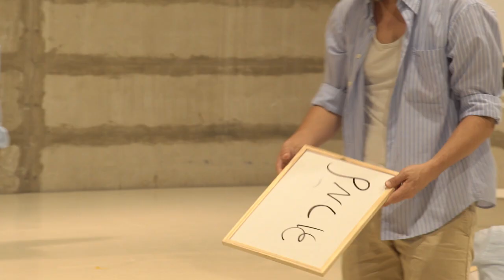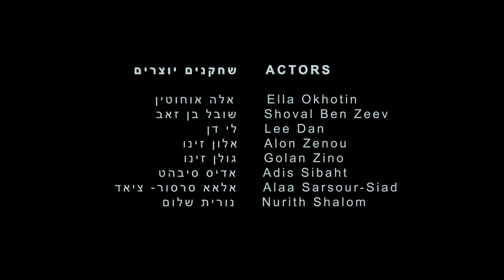Ebisu trailer. Sfat Ha-hem (THEIR language)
Sfat Ha-hem (THEIR language). A performance by Ebisu, the Sign Language Theatre Laboratory
In a new production, Sfat Ha-hem (THEIR language), the actors of Ebisu – the Sign Language Theatre Laboratory -- explore what happens when the use of one’s native language is forbidden – for “educational reasons”.  Seven actors return to the classroom and the schoolyard.  With a unique language of the stage that blends sign language with physical theatre, and in the politics of minority and majority language prowess, the actors teach themselves and the audience a few lessons in life science, social science, and the humanities. THEIR Language will be ​performed​ in Kelim Center, Bat Yam on July 12-16 and in the School of the Arts, Haifa University on July 19. Please see posters for more information.